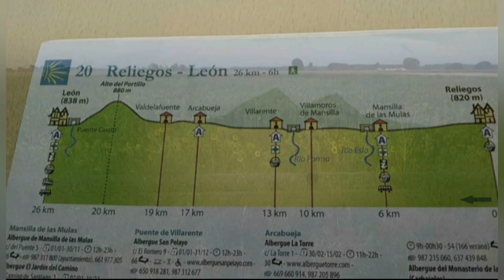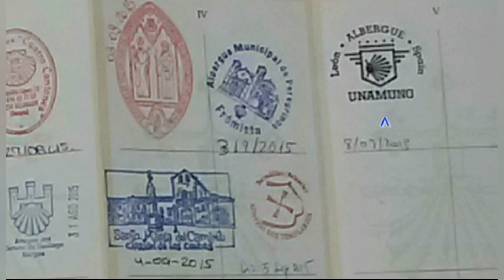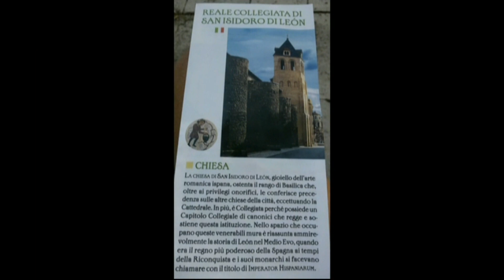21- Ventunesima tappa: Mansilla de Las Mulas, Leon, di km 20. Settembre 2015